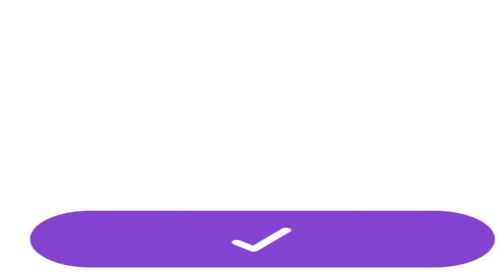Punishment or Love Episode 65 to 70 | Love Story | Nisha Audio Book Library